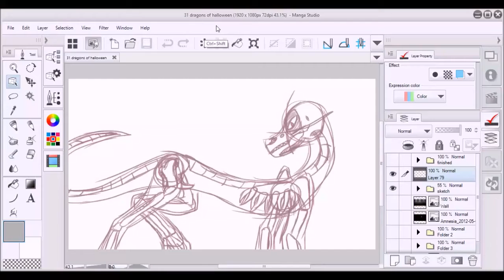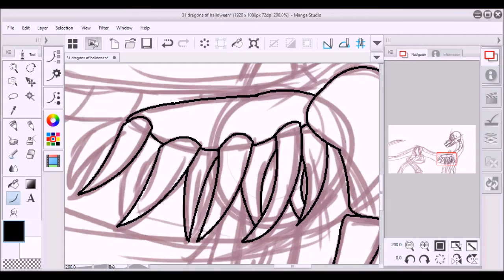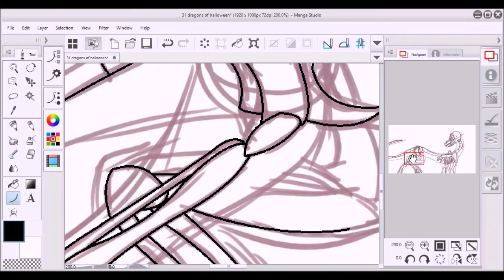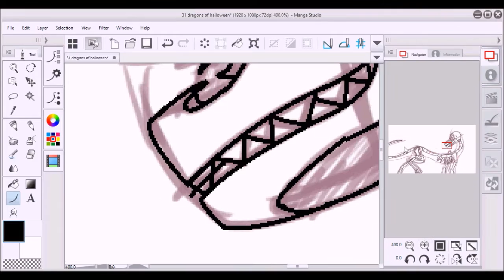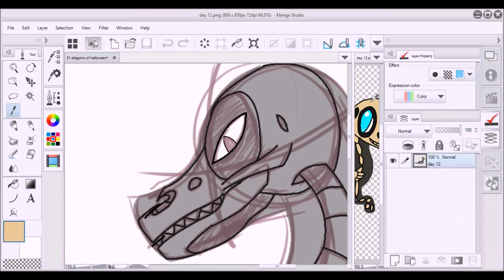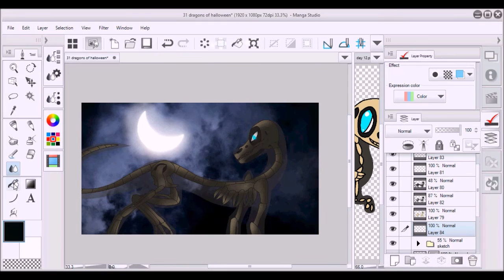31 Dragons of Halloween Speedpaint - Day 12: Skeleton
Skeledrakes have very transparent bodies. Their bodies are the most transparent at night; making it easier for them to hide during the day.